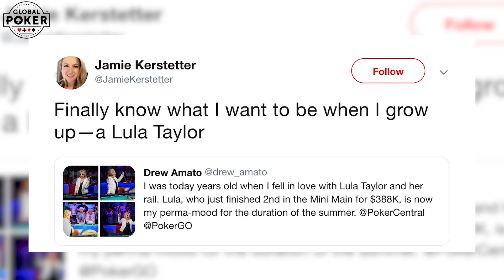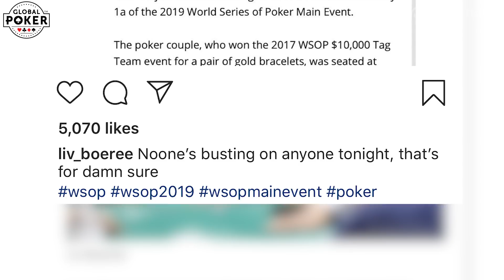News From 2019 World Series Of Poker: July 4th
It is Day 1B Of the 2019 $10,000 World Series Of Poker Main Event but before we talk about that, there’s still plenty of other events that have just finished or are about to finish. Rightyo, here we go.

There was nothing Mini about the amount of players that showed up for the ‘Mini Main Event’ over the past few days. 5,521 people forked up the $1,000 entry fee that had the same structure as the $10k Main Event other than the length of the levels. Instead of 2 hours they were just 30 minutes long. This meant that this event finished in 3 days rather than the 10 days that it will take for the real main event to finish. 27 year old French Pro Jeremy Saderne claimed the top prize of $628,654 and his first ever WSOP bracelet. Credit has to be given to Jeremy’s Heads Up opponent too. Lula Taylor was the talk of the tournament as she blasted her way through with her very aggressive playing style. She was heard to be cracking jokes every other minute to entertain her opponents and everyone on the rail.

Six players will be returning today to finish off the $5,000 6 Max Event. 815 players started this event 4 days ago but today someone will win $750,000. There is only one bracelet winner left on the final table and that is Joe Cada. He will be looking to claim his fifth WSOP bracelet. Oliver Busquet is another big name coming into the final table and he will be aiming to win his first bracelet.

The Last Limit Hold’em Event of the series will finish today. 15 players are returning for the $10,000 event and they will be looking to take down the first place prize which is worth just over $300,000. Josh Arieh, John Racener and Eli Elezra are a few bracelet winners that are still in contention. It is, however, Mike Lancaster who comes in to the day as Chip leader. In fact he also finished as Day 2 with the chip lead and finished third in 2015 in the $1,500 version of this event.

The special $500 Salute to Warriors will crown a winner tomorrow as this event takes a day off for the 4th of July. 1,723 players entered this event which saw $40 of each entry being donated to the United Service Organisations and other veteran organisations. 8 players will be coming back to battle for $120,000 which awaits the champion of this event and there will definitely be a new bracelet winner as none of the returning players have a bracelet to their name. Taylor Carroll will come into the final table as an overwhelming chip leader. Caroll retired from the US Airforce in 2015 after spending the best part of six years at Barksdale Air Force Base performing maintenance on the B-52H bomber. +

It is Day 1B of the Main Event which means that yesterday there was the first full day of the 2019 main event. 1,335 ponied up the $10,000 entry fee yesterday for Day 1A with 960 managing to find a bag at the end of the day. Some notable names that will be returning in a few days for Day 2AB are former Main Event Champions Qui Nguyen and Chris Moneymaker. Kelly Minkin, Erik Seidel and 2019 GPI Player of the year Alex Foxen also managed to find themselves a bag at the end of the day. Talk of the day however was how a poker couple powerhouse managed to find themselves seated at exactly the same table. Liv Boeree found herself opposite her boyfriend Igor Kurgunov. Later in the day Dan Smith then sat down next to Igor. Some were calling it, the table of death. Eventually Igor knocked out Liv which then resulted in Liv posting a photo on her Instagram with possibly the best caption of 2019. The post by PokerNews Live Reporter Chad Holloway read - Boeree Busted By Her Boyfriend. Boeree’s response - Noone’s busting on anyone tonight, that’s for damn sure. Faraz Jaka found his table breaking late on Day 1 as he tweeted out: “Our table just broke… like literally broke. Thankfully we sensed it and used our hands to hold it before chips flew everywhere. Even played a pot out one handed”.

Infact, Day 1B of the Main Event is already in full flow today and so far there have been 1,500 amount of players that have entered. The turnout has been huge so far and there are slight whispers in the corridors of the Rio that this could actually be the biggest main event field ever. Remember the largest ever Main Event was Jamie Gold’s 2006 memorable $12,000,000 win where 8,773 players entered.